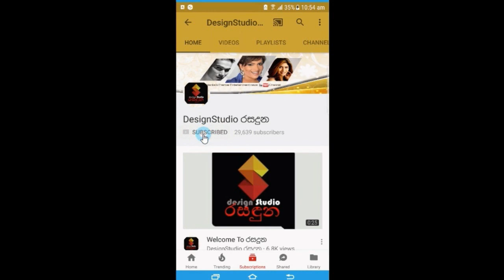'වෙලාවකට බදින්නත් හිතෙනවා, කෑවද බිව්වද අහන්නවත් කෙනෙක් ඔනෙනේ' උදයන්ති කුලතුංග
වෙලාවකට බදින්නත් හිතෙනවා.. මේ ලගක් වෙනකම් බෝයි ෆ්‍රෙන්ඩ් කෙනෙක් හිටියා, දැන් ඒකත් නෑ
ජනප්‍රිය නිලි උදයන්ති කුලතුංග සංවේගයෙන් හෙලි කල කතාව .Udayanthi Kulathunga